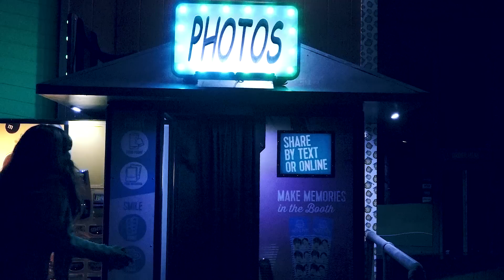Tae Brooks - "Don't Overthink It" [Official Music Video]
Don't Overthink It music video shot at Santa Monica Pier,  Santa Monica, California

Starring
Tae Brooks
Celia Cetina

Filmed By OddKiddsOut

Music produced by Tadjh Brooks
Written by Rachel West, Tadjh Brooks, Tae Brooks, Billay Brooks
Produced by Carriage House
- - - - - - - - - - - - - - - - - - - ↓ More Below ↓ - - - - - - - - - - - - - - - - - -

♥ ShawTaes